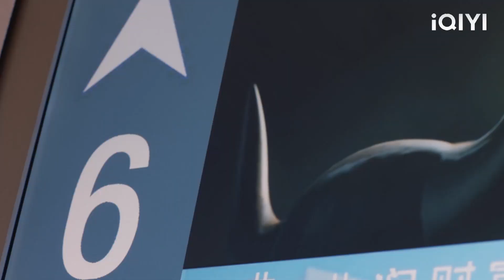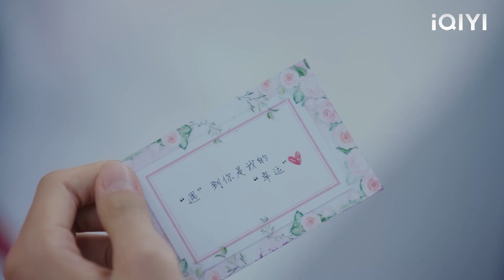The cheating husband wins the sympathy of his wife, but the wife has already seen his true colors!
SJQWYGCL